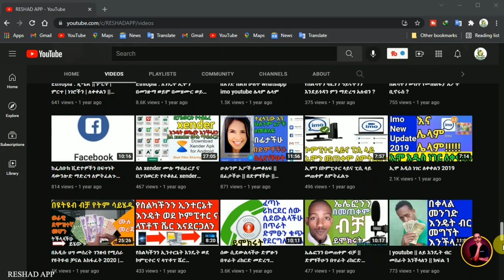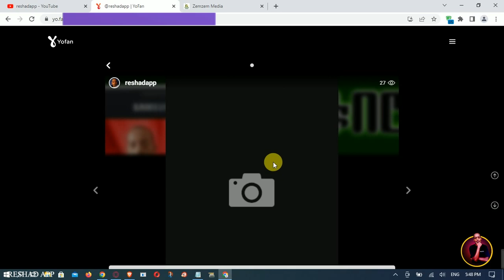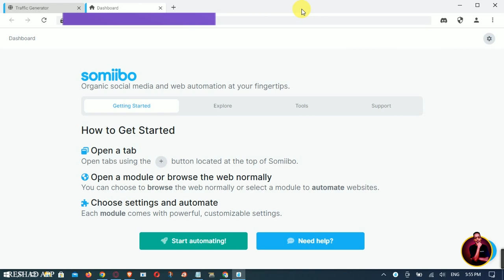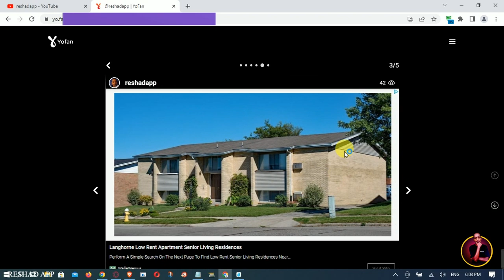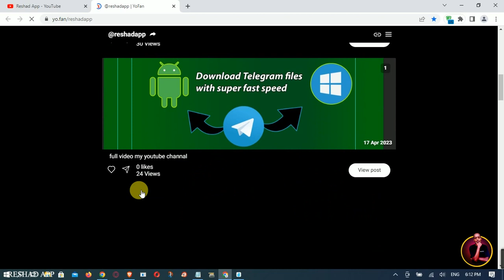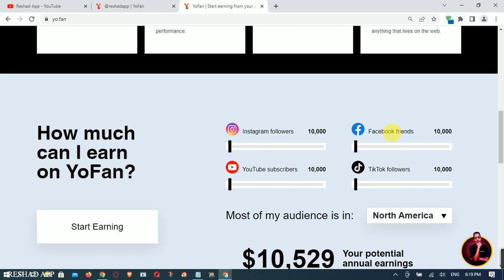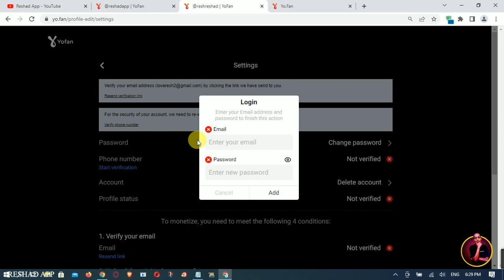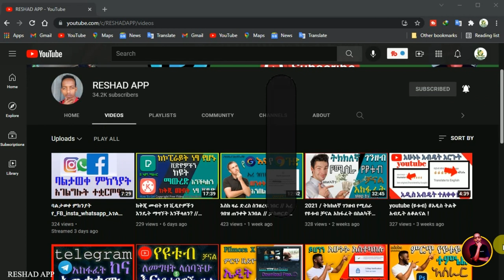🌟 Yo.Fan: Full Information and Usage 🌟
Welcome to the ultimate guide on Yo.fan! In this video, we'll dive deep into everything you need to know about Yo.fan and how to make the most out of this fantastic platform.

🚀 What is Yo.fan?

Yo.fan is a versatile and innovative tool that [briefly describe what Yo.fan is and its main purpose].

🌐 blog website builder free👇
🌐 ገንዘብ የሚሰራ WEBSITE አከፋፈት👇

📖 Topics Covered:

Introduction to Yo.fan
.Learn about the origins and goals of Yo.fan.
Key Features
.Explore the powerful features that set Yo.fan apart.
How to Get Started
.Step-by-step guide on creating your Yo.fan account.
Usage Tips and Tricks
.Maximize your experience with expert tips and tricks.
Case Studies
.Real-world examples of how Yo.fan has been used successfully.
.Answers to common queries about Yo.fan.

Whether you're a beginner looking to explore Yo.fan or an experienced user seeking advanced insights, this video has something for everyone.

📌 Timestamps:

0:40 Introduction
3:30 Key Features
6:45 Getting Started
14:05 Case Studies
47:45 Conclusion